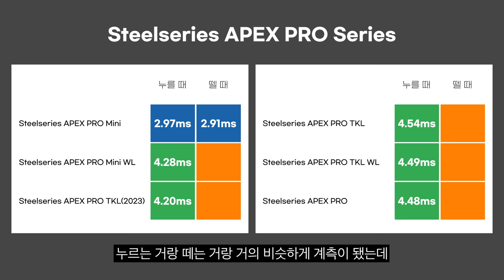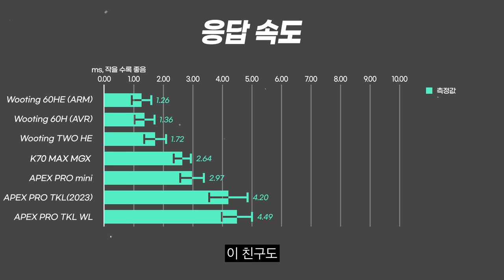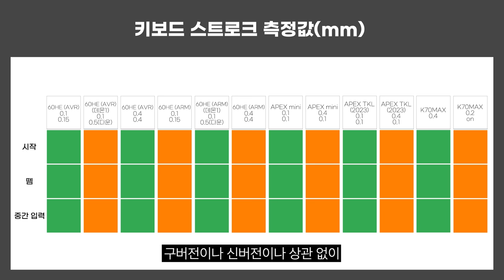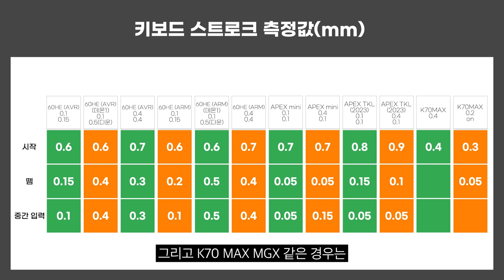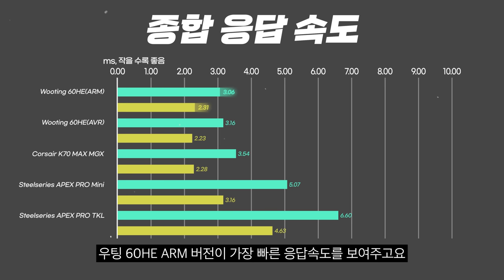스틸시리즈도 베껴버린 우팅...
이 영상의 일부 제품은 "스틸시리즈"에서 대여 받았습니다.

▶ 제품명
Apex Pro Mini

위의 일부 중 일부는 쿠팡 파트너스의 일환으로 링크를 통해 구매하시면 눈쟁이는 일정액의 수수료를 제공받습니다.